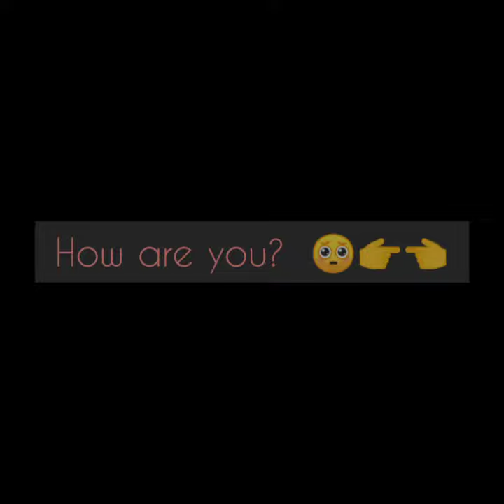Proman Monké - Underwotter [Beat: melone]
Originally released on Instagram on May 19, 2020